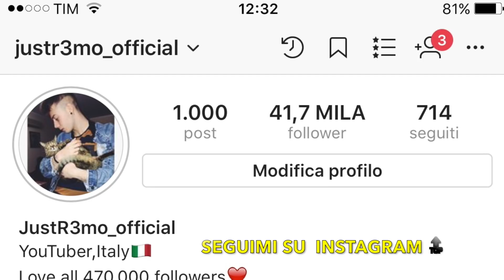PARLO SOLO IN SPAGNOLO PER 24 ORE!! *Elena si è arrabbiata*